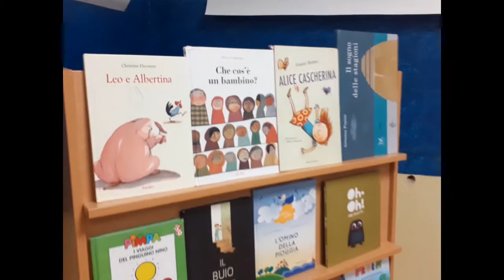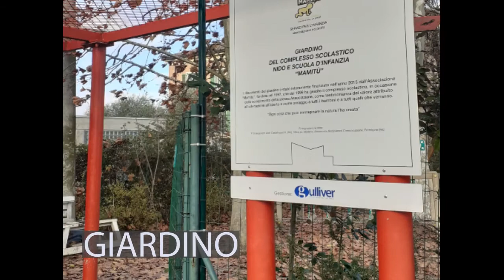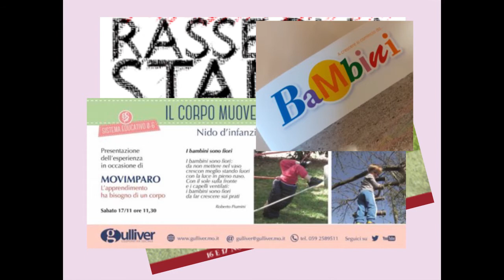Scuola dell'Infanzia Mamitù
Open Day 2021